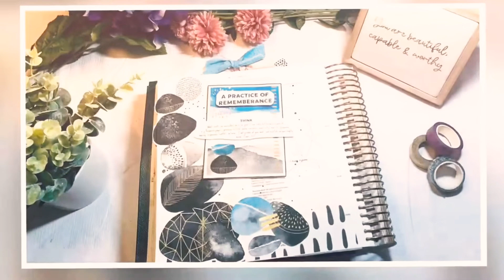From Mess to Message/ Week Two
Happy Mail: 2232 Ridgmar Blvd #232